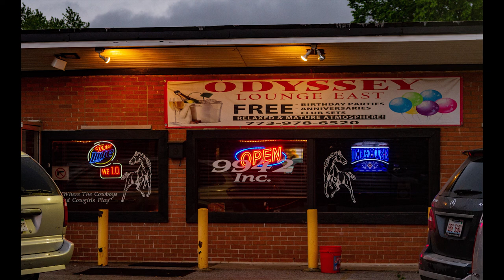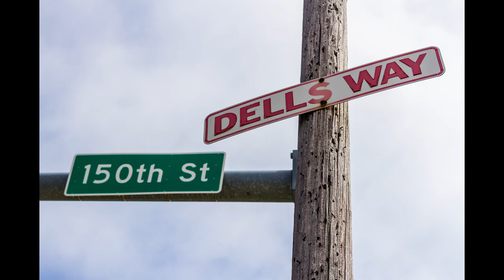Willie White sings his sensational new dance record "Feel Like Jukin"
Southern Soul dance record by Chicago soul artist Willie White on Coday Records.  Part of Willie's 2 song CD titled "Thang for You."  To purchase go to Amazon.